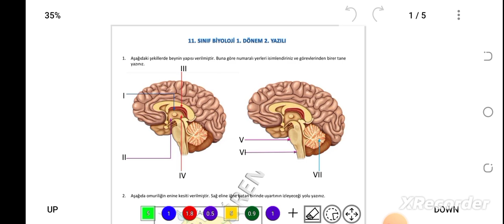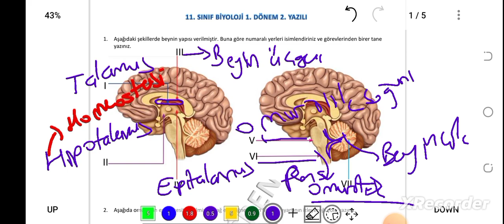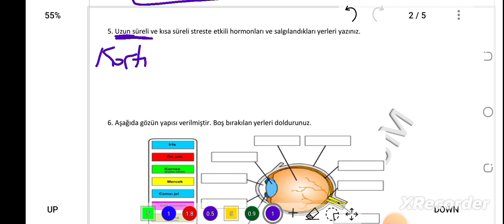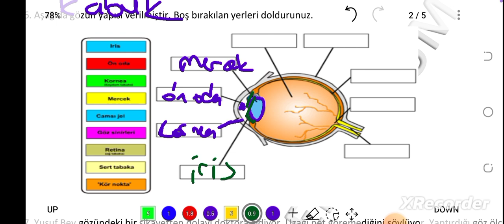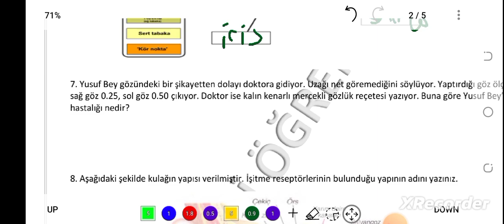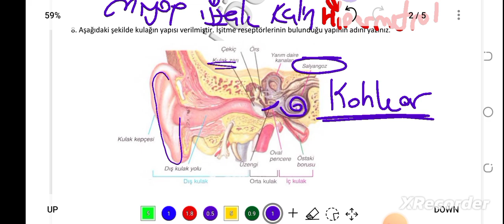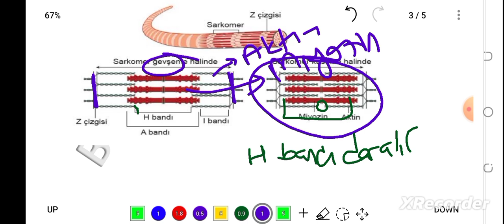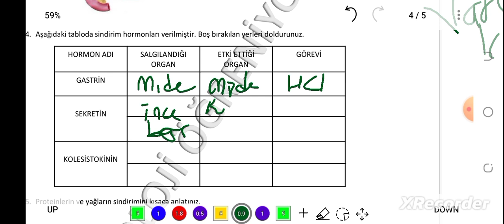11. SINIF 1. DÖNEM 2. YAZILI HAZIRLIK (SENARYO ÖRNEKLERİ)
PDF